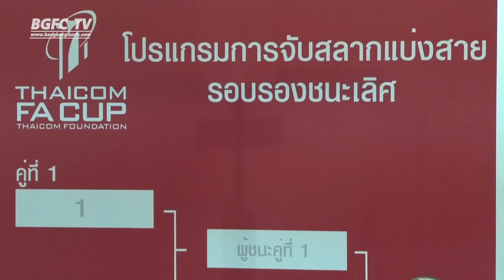NEWS: “โค้ชจุ่น” ยันไม่ประมาท “กว่างโซ้งฯ” ตัดเชือกเอฟเอคัพ